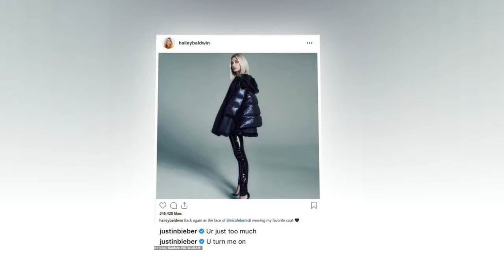Justin Bieber reveal that he feared his marriage with Hailey Baldwin after he was depressed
Justin Bieber and Hailey Baldwin hold hands after he played basketball alone in the snow on Valentine's Day... amid claims he's struggling with depression